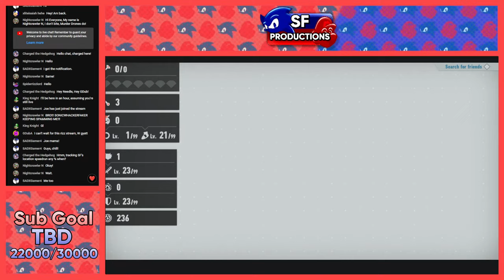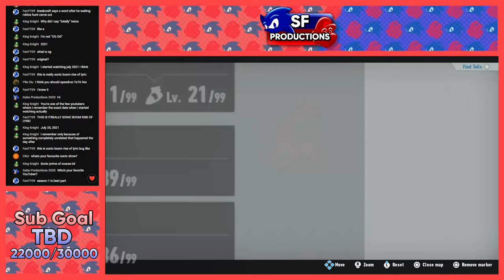Sonic Frontiers 100% LIVE Part 3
Today, we continue the Sonic Frontiers 100% run!

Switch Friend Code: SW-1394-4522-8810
PSN: SonicFazbear067
Xbox Live: CousinsSF

Chat Rules:

1. Treat everyone with respect. Absolutely no harassment, witch hunting, sexism, racism, homophobia, or hate speech will be tolerated.

2. No NSFW or obscene content. This includes nudity, sex, hard violence, or other graphically disturbing content.

3. No spam or self-promotion (channel links, advertisements, etc) without permission.

4. Discussion about piracy is not permitted. (Do not direct people where to get ROMS).

5. Please only use English when communicating.

6. Spoilers are not permitted.

First Violation: Warning (Deleted Message)
Second Violation: 5-minute timeout
Third Violation: Stream Ban